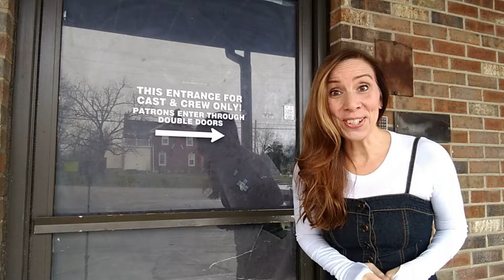TheatreMomHope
Sit down at the Directors table with me.  Follow me through preparing for auditions, to opening night!  Get insights on auditions, casting, and rehearsals.  In addition to a behind the scenes look at our current production "All Shook Up"  I will be including a series of reaction videos to Elvis' performances on Fridays and interviews with my cast on Sunday's.